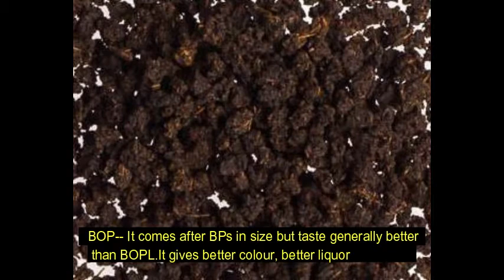Chai Patti Ka Business - Part 2 // Tea Business Plan // profitable business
All the video’s in this channel only for the information is non profitable & non promotional. This channel is not responsible for any type of profits, loss or any damages. If you deals or purchase anything will be at your own risk. Please survey & make research before doing any business.
business
business ideas
ideas for a small business
small business idea
starting up
business new idea
chai patti
tea powder
tea leaf tea
chai patti price 1kg
tea business
tea business plan
tea business in kolkata
चाय बेचने का तरीका